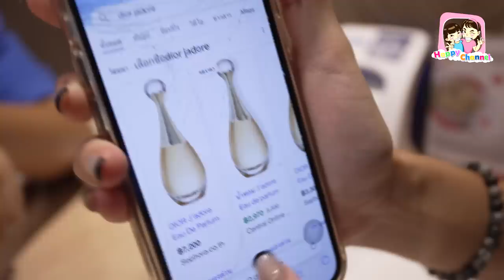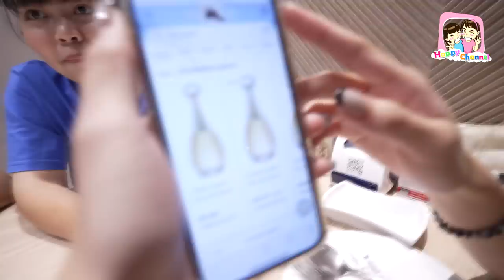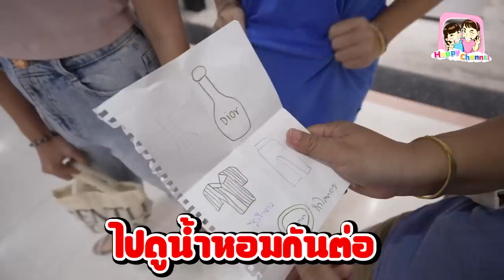วันแม่ปีนี้ 2 นาทีวาดได้ซื้อให้หมดเลย พี่ฟิล์ม น้องฟิวส์ Happy Channel